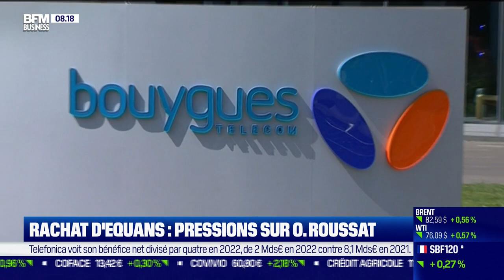Olivier Roussat (Bouygues) : Quelles ambitions pour sa filiale Equans après son rachat ?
Ce vendredi 23 février, Olivier Roussat, directeur général du groupe Bouygues, s'est penché sur l'intégration du groupe de services Equans et ses ambitions, l'avenir de TF1 après son échec de fusion avec M6, le paiement ou non à faire faire aux GAFA pour l'utilisation des réseaux, dans l'émission Good Morning Business, présentée par Stéphanie Coleau et Christophe Jakubyszyn. Good Morning Business est à voir ou écouter du lundi au vendredi sur BFM Business.